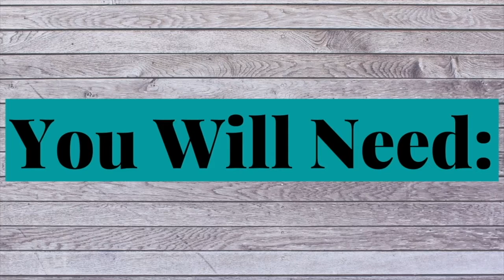Fun Sized Corn Dogs! ~Tasty & Quick Recipes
Hello Everybody! Today we will be sharing a delicious fun sized corn dogs recipe! Enjoy!